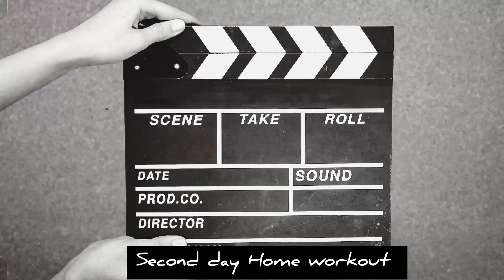How to all work out at home 💪